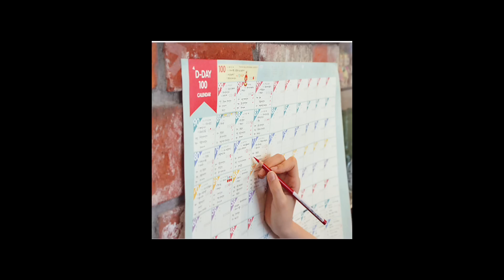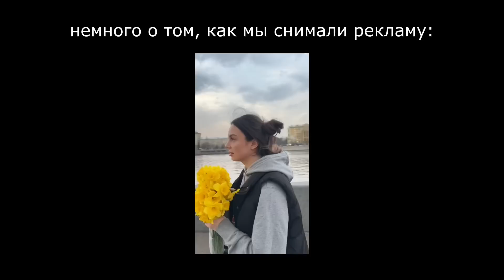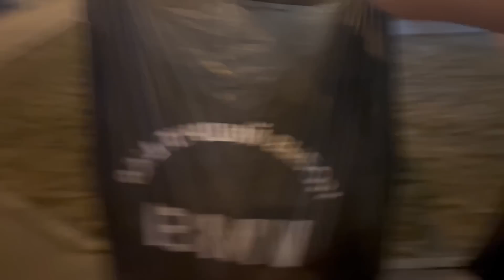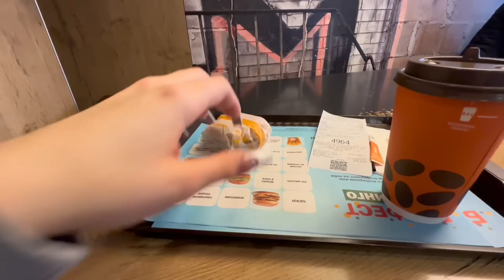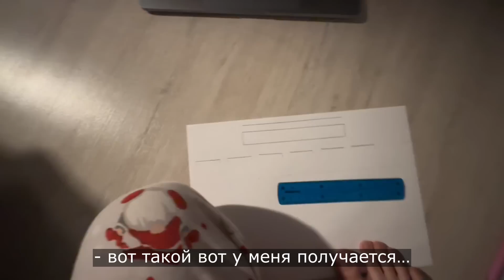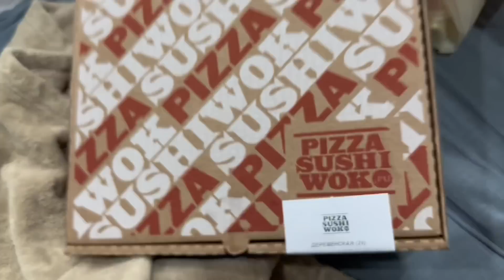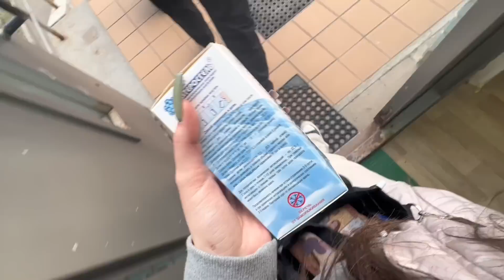влог // учёба, проблемы, выходные, на меня хотели вызвать росгвардию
(〃ω〃) инст: arlovedbyyou

по поводу рекламы писать сюда: instarlovedbyyou